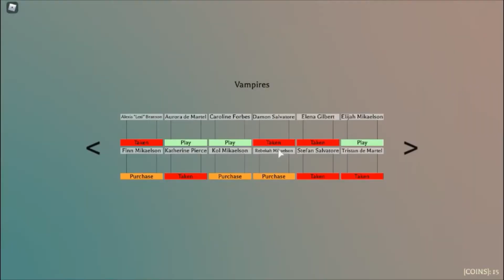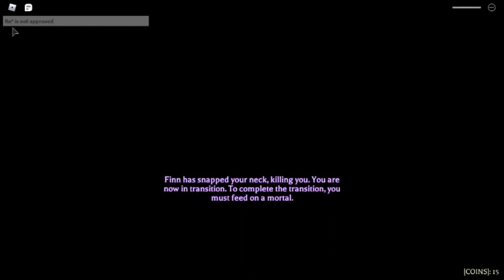Mortal Social Experient